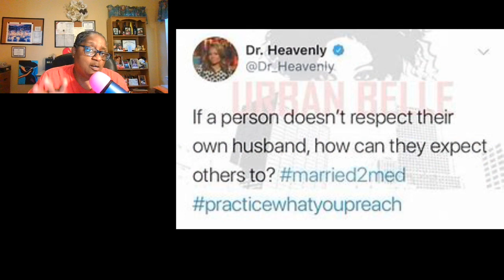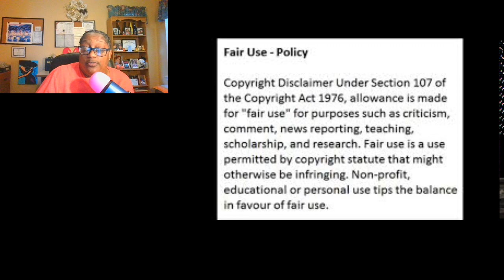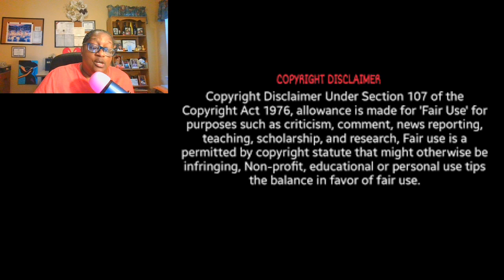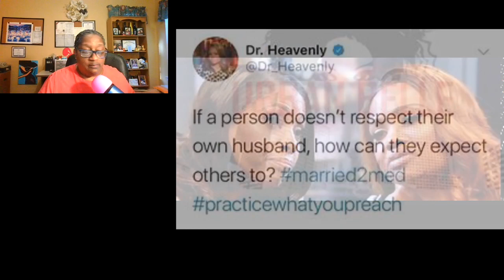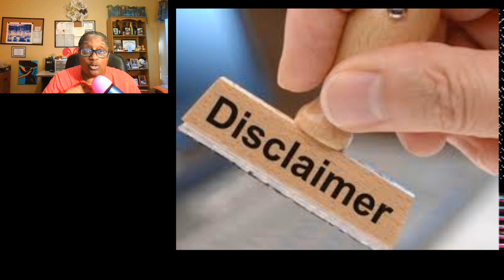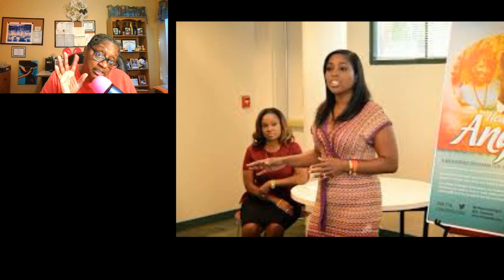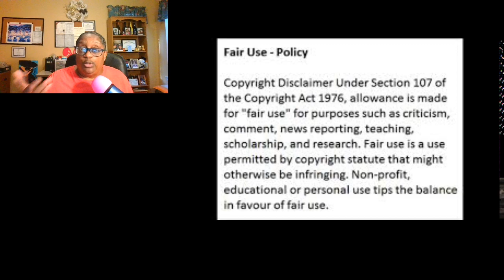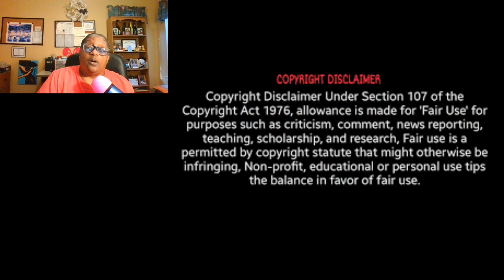Married To Medicine Star Dr. Heavenly Says Dr. Simone Isn't Loyal To Anyone Review